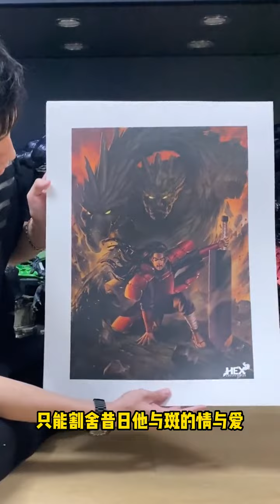God of Shinobi: Hashirama Senju 1/8 Scale Statue- Naruto: Shippuden | HEX Collectibles